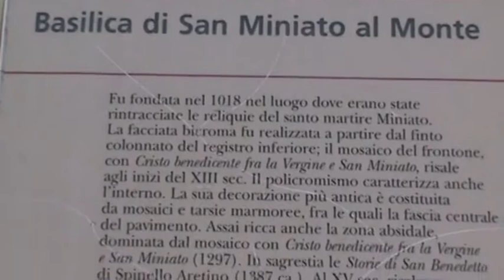Campane di Firenze (FI) Abbazia San Miniato al Monte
Campane di Firenze Abbazia di San  Miniato al Monte
Suonata feriale delle ore 12.00 (durata 3 min.) del 25/07/2020 ➡️ al min 01:36 e vedute interne dell'abbazia!
Sarà stata dura e faticoso arrivare a piedi fin qui' ma alla fine sei ripagato da un bellissimo panorama sul centro di Firenze (che merita) !!